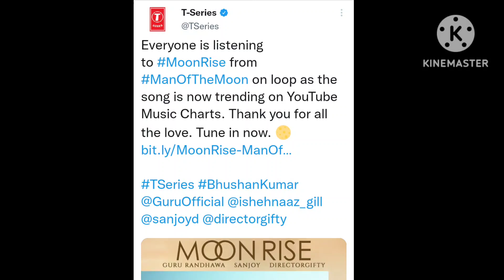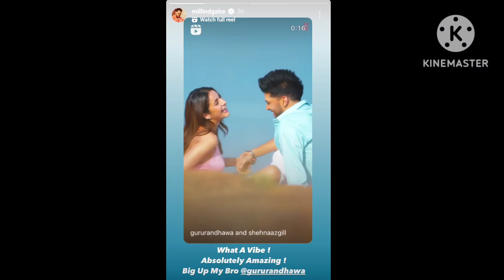अब Punjab के आया बड़ा Reaction सामने जिसने सभी को चौंकाया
Thankyou.👍🏻👍🏻